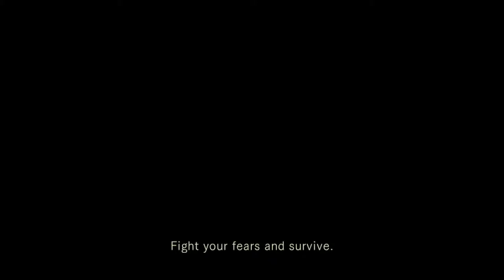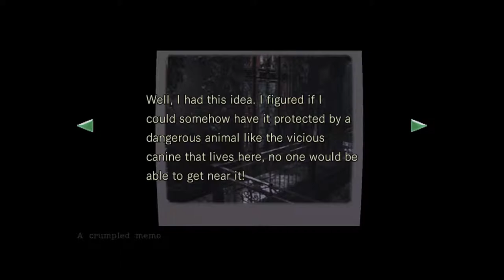Resident Evil HD [2]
You can probably skip this video unless you want to see how painfully bad I am at this game. Next time, I'm taking the shotgun with me. I sure do wish I'd saved after aggregating all of those items. Resident Evil sure does have some natural-sounding dialogue though.